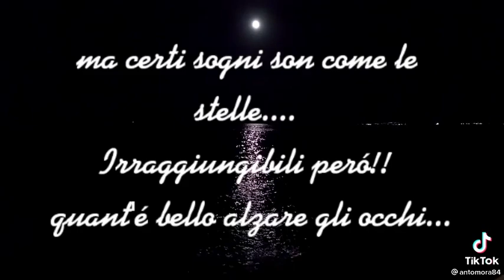luce Buone Delle Stelle